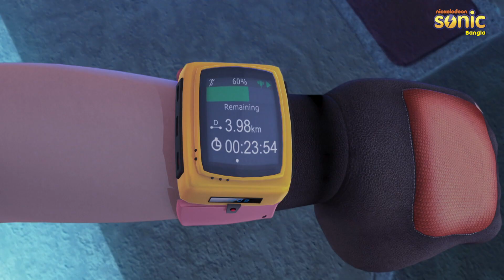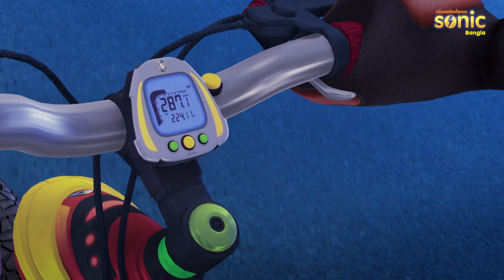শিব VS জোকার পর্ব 1 | Shiva VS Joker Part 1| (Episode 17)